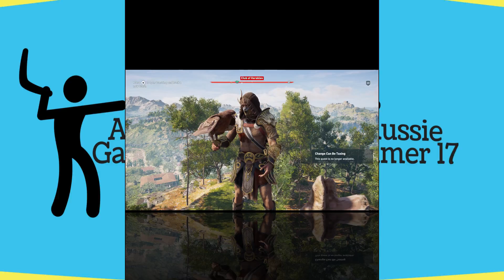Assassin's Creed Odyssey 100% Walkthrough Part 59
(Assassin's Creed Odyssey Walkthrough/Playthrough/Gameplay - Xbox One X)

Welcome to my 100% Walkthrough for Assassin's Creed Odyssey!

This is not just any walkthrough though, we are going to 100% this game. So if you're looking for a completionist walkthrough, you've found it!

This walkthrough will also focus on getting ALL of the achievements or trophies.